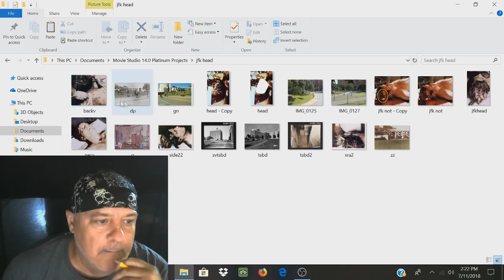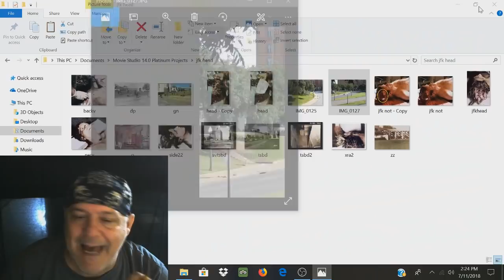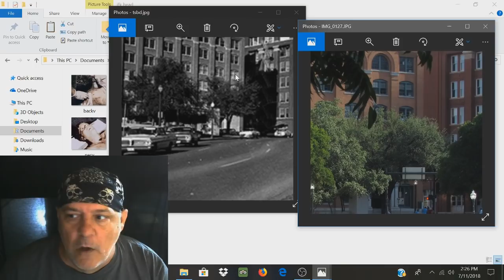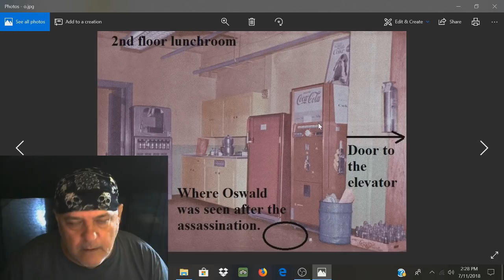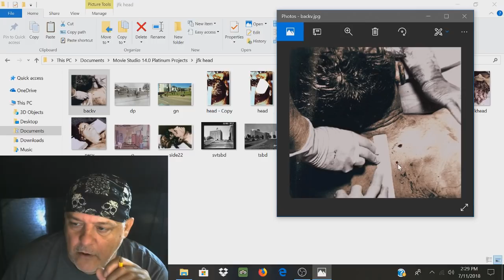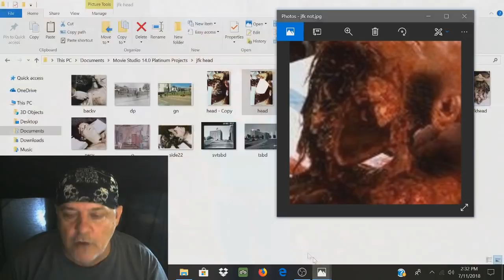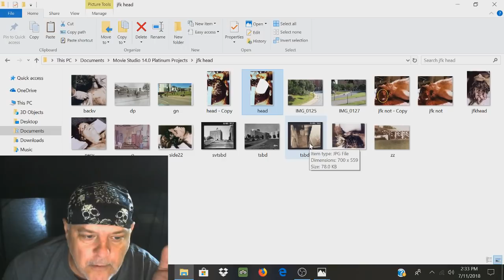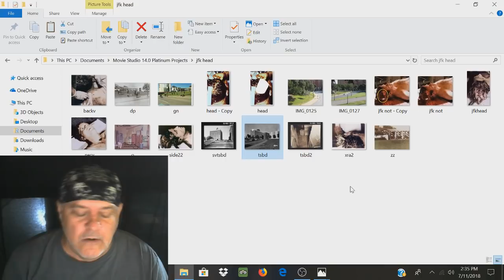More on Dealey Plaza JFK